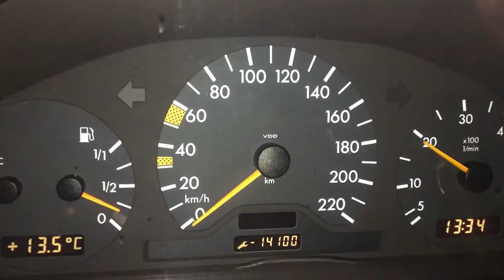T2428 ДВС (Двигатель) Mercedes W202 2.2cdi OM611.960